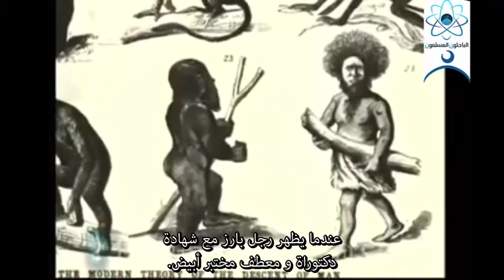التطور و نظامنا التعليمي - البقاء للأكثر خداعا !!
مصداقا لعنوان تهكمي لفصل من كتاب جوناثان ويلز (العلم الزومبي) بعنوان : البقاء للأكثر خداعا Survival of the Fakest على غرار البقاء للأصلح Survival of the fittest - عشرات الأكاذيب التطورية التي يستمر بعضها لأكثر من مائة عام مثل رسومات إرنست هيكل المزيفة عن الأجنة : لا زالت تملأ الكتب الدراسية اليوم بل والويكبيديا بعد أن تم فضح وكشف كذبها أو خطأها - والسؤال : هل هذا علم محترم أو حتى نظرية محترمة أو حقيقة كما يزعم المدلسون وهي لا تسير إلا بالخداع والكذب على بسطاء الناس وغير المتخصصين ؟!